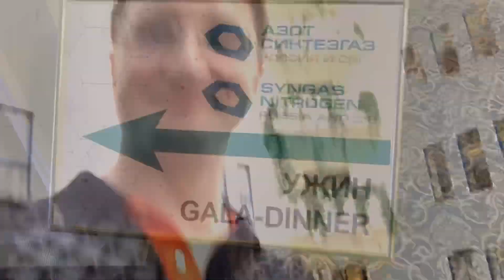Деловое мероприятие в отеле Балчуг Кемпински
29 мая 2019г. я начал с поездки на улицу Архитектора Власова, 18 в салон к моему парикмахеру, Карену. Он сделал меня красивым и готовым для проведения делового мероприятия в отеле Балчуг Кемпински. 👍🏻💪🏻
Несколько месяцев тому назад, в декабре 2018-го года я работал здесь для этой же компании. Произошёл тогда интересный случай – я оказался в лифте с солистом известной немецкой группы «Рамштайн». Я как-то не фанат этой группы и даже не поклонник, поэтому спокойно отреагировал на появление мировой звезды в лифте и спросил Тилля Линдеманна: «Вам какой?» 😆😂😆
Сегодня я проводил в отеле «Балчуг Кемпински» деловое мероприятие в рамках крупного международного конгресса и выставки - гала-ужин.
Все прошло успешно, а я был рад, что по моей рекомендации взяли не только техническое обеспечение, но и лучшего бармена мира - Сашу Штифанова, с которым мы работаем уже лет 10.
Хороший получился день!
Узнать обо мне больше, как о ведущем деловых мероприятий можно